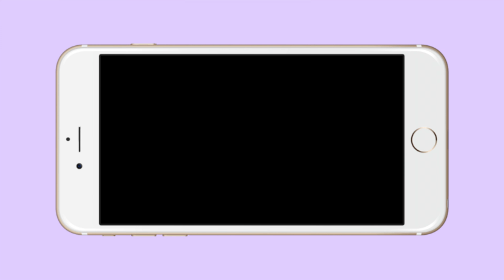REGRESO A CLASES (COLEGIO)